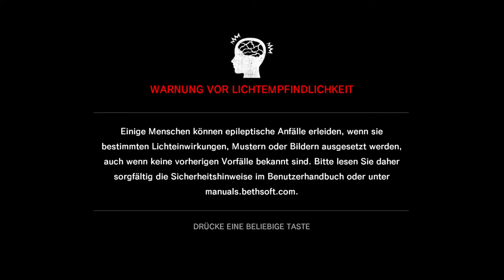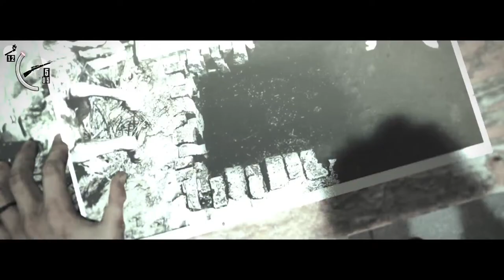Ffbg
▼ Weitere Infos ▼

«Mods»
Bagpack Mod